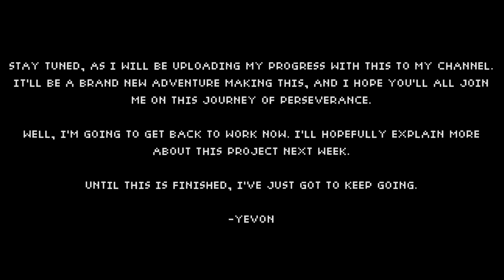My Next Project...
So this is what I've been working on in secret for the past few months.

The Twelve Slot Saloon OST will be composed by Hajlie Cave.

Everything else will be done by me.